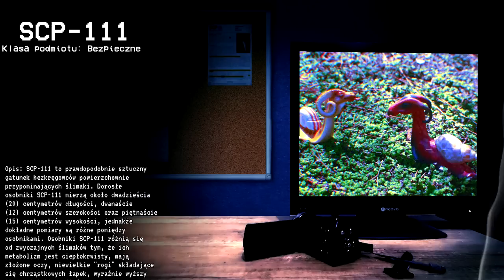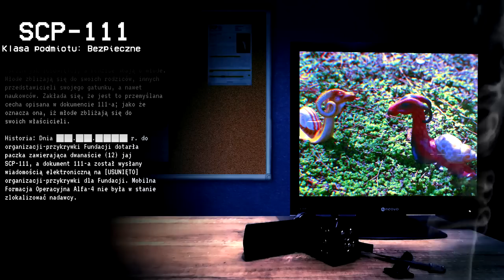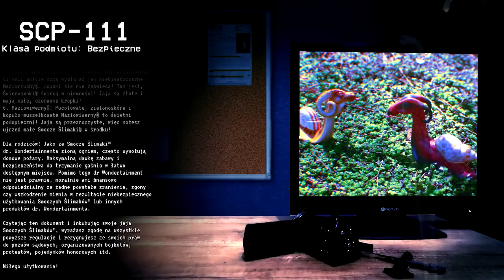Smocze Ślimaki™ - SCP-111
Nowy produkt od dr Wondertainmenta - Smocze Ślimaki™ to zabawa dla ciebie i twoich dzieci!
Twoje własne fantastyczne zwierzaki, które rozjaśnią każdy ponury dzień!

UWAGA: Wskazane posiadanie gaśnicy. Dr Wondertainment nie odpowiada za żadne szkody ani zgony wynikłe z użytkowania Smoczych Ślimaków™.

Autor: Adam Henderson

Tłumaczenie: wanna-amigo